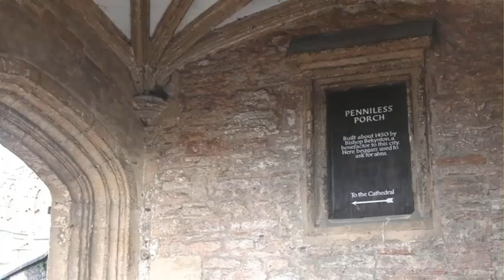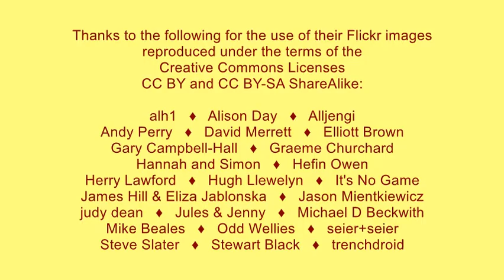Pictures from Wells Cathedral - Henry Buckton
Music inspired by Wells Cathedral, arguably Somerset’s most magnificent medieval structure and its associated buildings, including the Bishop's Palace and Vicar's Close.